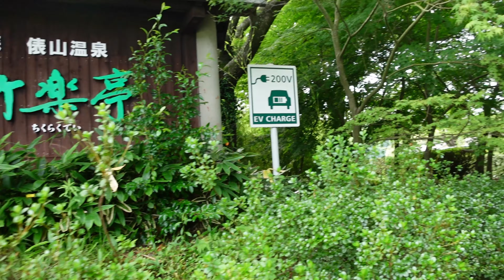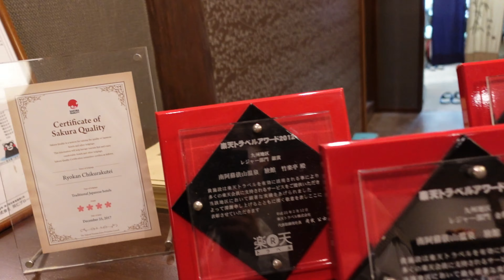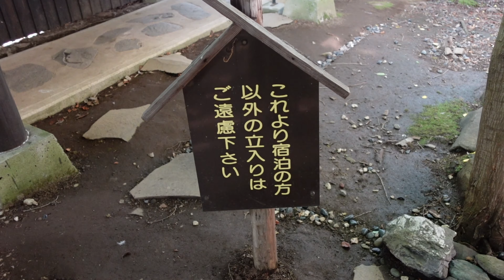【熊本旅行】おすすめ宿全室離れで露天風呂食事も個室の南阿蘇俵山温泉旅館『竹楽亭』チェックイン後夕食迄熊本阿蘇観光グルメ夫婦結婚記念日旅行⑪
全室専用露天風呂のある
南阿蘇俵山温泉旅館『竹楽亭』へ
チェックイン後から
旅館内や周辺を散策したり、
鴨と遊んだり露天風呂に入ったり
夕食迄の動画です。

結婚記念日旅行ということで、
ちょっと贅沢にいつものホテルとは違う
２０１７年リニューアルオープン
綺麗な旅館でした。
旅館でゆっくり過ごそうと、やってきました。

温泉宿で客室露天風呂・大浴場・洞窟風呂があり
鴨と遊べたり、ゆっくり快適に過ごすことが出来ます

おいしそう！
みたよ！

■動画目次■
0:00オープニング
0:34鴨のテリトリー
1:08飲めるお水
1:42フロントの方へ
2:00殿様の水
2:19外へ
3:34館内
3:54お土産販売
4:47鴨と遊ぶ
7:38お部屋へ
8:00夕食迄ゆっくり

■今回のお宿■
『竹楽亭』
〒869-1411 熊本県阿蘇郡南阿蘇村河陰3208-1

　　　　　　　　　　　　ともちん